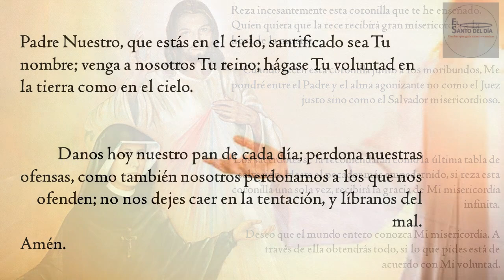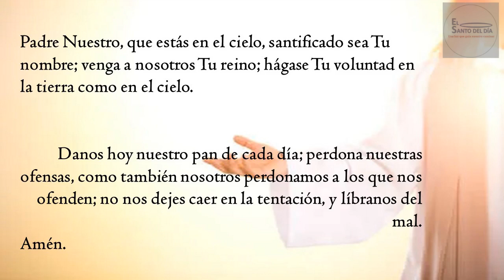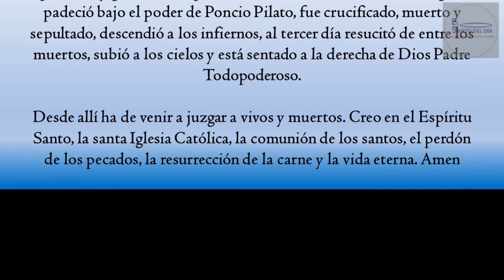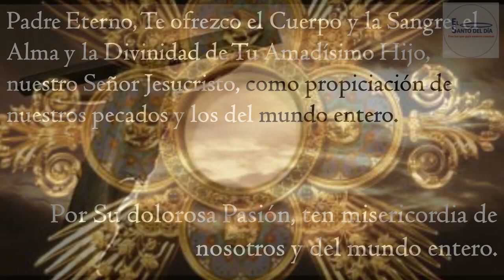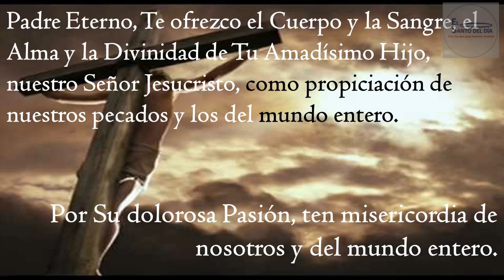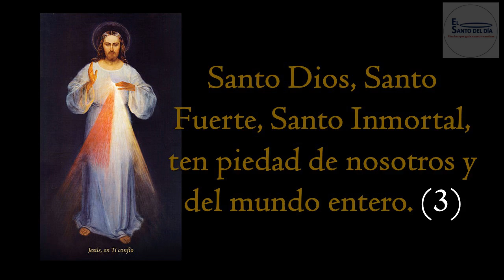CORONILLA A LA DIVINA MISERICORDIA